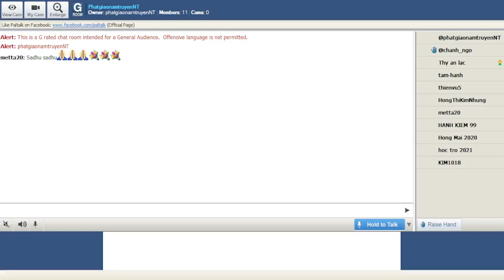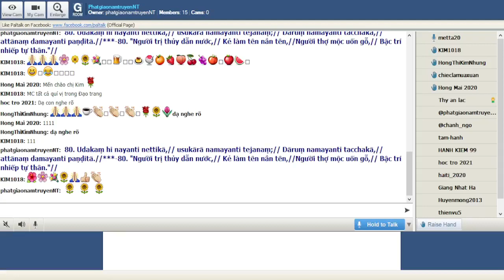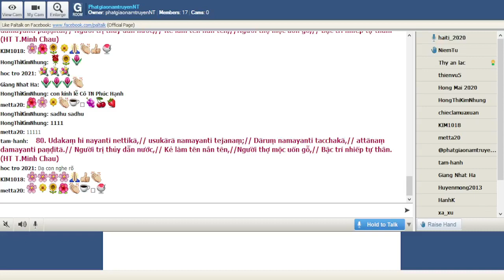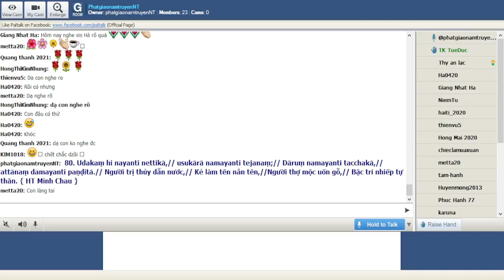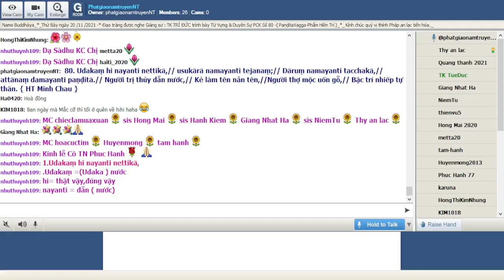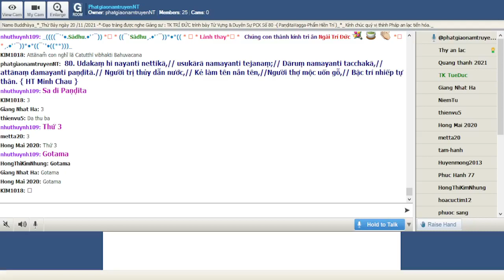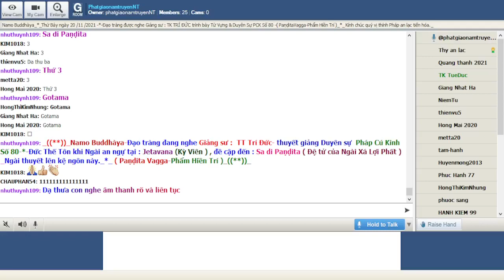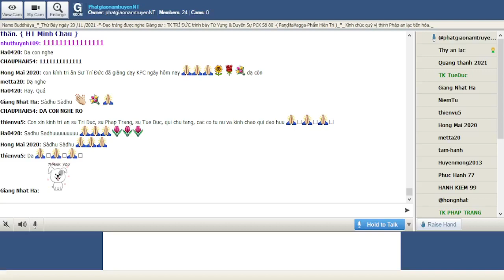20-11-2021_Room PhatgiaonamtruyenNT Thứ Bảy. Ngài Trí Đức giảng Pháp Cú Kinh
PhatgiaonamtruyenNT Thứ Bảy Nov 20-2021.Ngài Trí Đức giảng lại từ vựng,ý nghĩa & duyên sự Pháp Cú Kinh Số 080.--*--*---*-*-Đức Thế Tôn khi Ngài an ngự tại : Jetavana (Kỳ Viên ) , đề cập đến : Sa di Paṇḍita ( Đệ tử của Ngài Xá Lợi Phất ) _Ngài thuyết lên kệ ngôn này._*_ ( Paṇḍita Vagga-Phẩm Hiền Trí )_((**))_

*080. Udakaṃ hi nayanti nettikā,// usukārā namayanti tejanaṃ;// Dāruṃ namayanti tacchakā,// attānaṃ damayanti paṇḍitā.

*080.Người trị thủy dẫn nước,// Kẻ làm tên nắn tên,//Người thợ mộc uốn gỗ,// Bậc trí nhiếp tự thân. { HT Minh Châu}

*080. Ðào mương dẫn nước, khéo thay//Mũi tên cong vạy uốn ngay, chẳng phiền //Gỗ vênh thợ mộc đẽo liền //Khiễn tà thành chánh, trí hiền nhiếp tâm. (HT-Giới Đức)

*080. Đúng vậy những người đào kinh dẫn nước , những người thợ làm tên , uốn nắn cây tên ,những người thợ mộc tạo dáng thanh gỗ,những người trí tuệ chế ngự bản thân

1.Udakaṃ hi nayanti nettikā,
Udakaṃ =(Udaka ) nước
hi= thật vậy,đúng vậy
nayanti = dẫn ( nước)
nettikā=(nettika) những người đào mương

= 1. Thật vậy những người đào mương dẫn nước

2.usukārā namayanti tejanaṃ
usukārā=( usu= mủi tên +kārā=(  kāra) việc làm : những người làm tên , những người thợ làm tên
namayanti = uốn nắn ( mủi tên )
tejanaṃ=(tejana) mủi tên

= 2. những người thợ làm tên uốn nắn cây tên

3. Dāruṃ namayanti tacchakā
Dāruṃ =(Dāru) thanh gổ
tacchakā=(tacchaka) những người thợ mộc

= 3. những người thợ mộc tạo dáng thanh gổ

4. attānaṃ damayanti paṇḍitā
attānaṃ=( atta) bản thân
damayanti = chế ngự , thu thúc , thuần hoá , chinh phục
paṇḍitā=(paṇḍita) những người trí tuệ , bậc thiện trí

= 4. nhưng người trí tuệ chế ngự bản thân